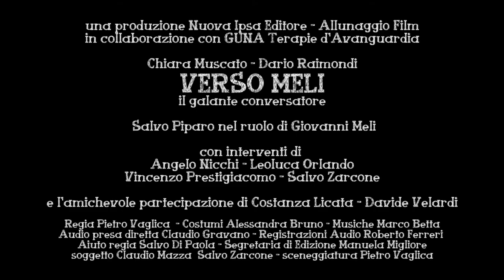Il docufilm "Verso Meli, il galante conversatore"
Il docufilm attualizza la figura di Giovanni Meli, interpretata magistralmente da Salvo Piparo, riportandolo in vita attraverso un percorso costellato da tappe suggestive che ne evocano la memoria, i luoghi e le vicissitudini, le opere.